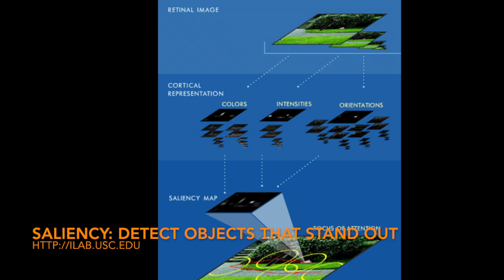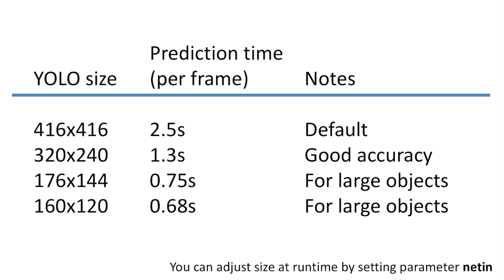Darknet + Saliency, and YOLO with dynamic resizing running on JeVois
New module DarknetSaliency finds the most interesting object in a scene using a visual attention (saliency) algorithm, then identifies it using a Darknet deep neural network.

New feature in JeVois allows resizing of fully convolutional neural networks at runtime and on the fly. Here demonstrated with Darknet Saliency and Darknet YOLO.

Everything shown in this video is at 1x speed and entirely computed on the processor inside the small JeVois smart camera.